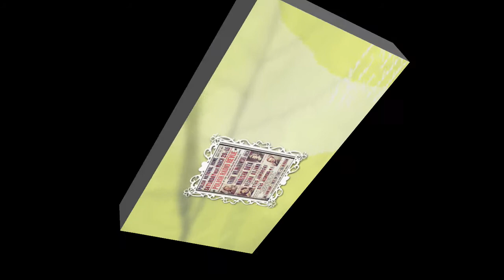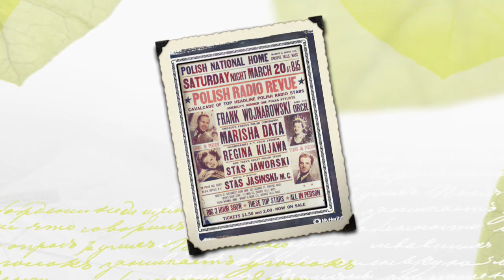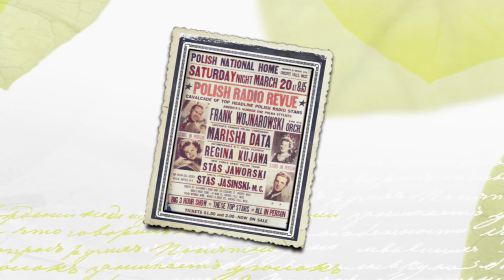Polish 45rpm recordings, ~1965. GOLD RECORD 109. Astronaut –polka / Sweet violets –waltz. Dombrowski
Polish 45rpm recordings, ~1965. GOLD RECORD 109 A/B. Astronaut –polka / Sweet violets –waltz.
Stevens Point, Wisconsin. circa 1965. GOLD RECORD 109 A/B. Side 1: Astronaut –polka. Side 2: Sweet violets –waltz. Norm Dombrowski and the Happy Notes Orchestra.